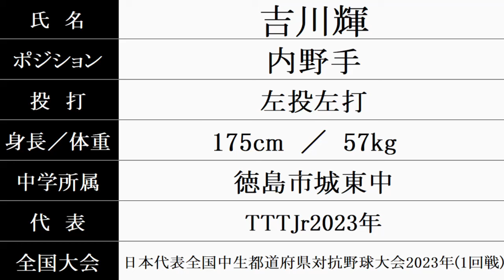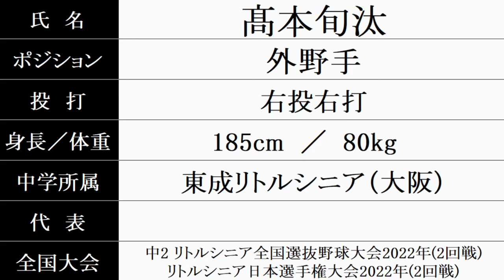英明高校 Vol.2 硬式野球部『新入部員』紹介 2024年春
2024/6/19時点
追加情報が増えたので、Vol.2 を作成しました。